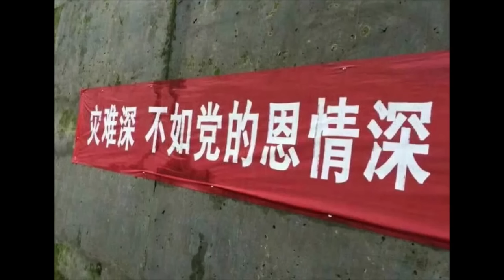惊传胡锦涛去世！习近平秘不发丧？害怕引爆举国示威。秘召全国公安局长开会。赖清德访美，亲共团体罕见消失。一群大妈坝上跳红舞，突然！反间谍法逼走特斯拉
惊传#胡锦涛 去世！习近平秘不发丧？害怕引爆举国示威。秘召全国公安局长开会。赖清德 访美，亲共团体罕见消失。反间谍法 逼走特斯拉。一群大妈坝上跳红舞